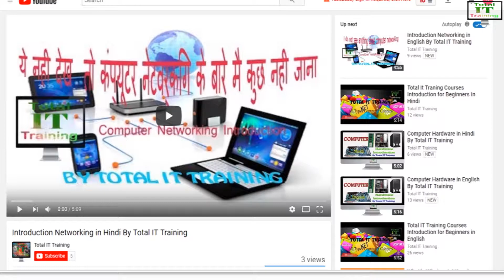Ethical Hacking Course Outline By Total IT Training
Ethical Hacking  ||Total IT Training || HOST BY  VIVEK SHARMA || 2018
Free ethical hacking Training by Total IT Training
Course Outline :

Module 1: Introduction to Ethical Hacking
Module 2: Footprinting
Module 3: Scanning
Module 4: Enumeration
Module 5: System Hacking
Module 6: Trojans and Backdoors
Module 7: Sniffers
Module 8: Denial of Service
Module 9: Social Engineering
Module 10: Session Hijacking
Module 11: Hacking Web Servers
Module 12: Web Application Vulnerabilities
Module 13: Web-based Password Cracking Techniques
Module 14: SQL Injection
Module 15: Hacking Wireless Networks
Module 16: Virus and Worms
Module 17: Physical Security
Module 18: Linux Hacking
Module 19: Evading IDS, Firewalls, and Honeypots
Module 20: Buffer Overflows
Module 21: Cryptography
Module 22: Penetration Testing

Total IT Training Provider all Types of Courses like ccna mesc hardware networking web designing etc